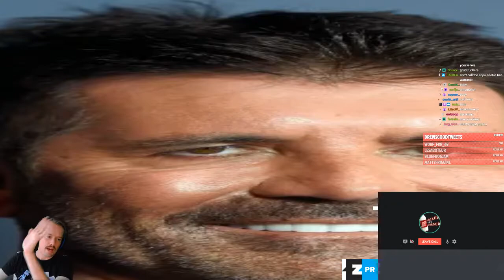WoW That's What I Call Gaming (08-27-19)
with Stefan, Rob and a new mystery guest